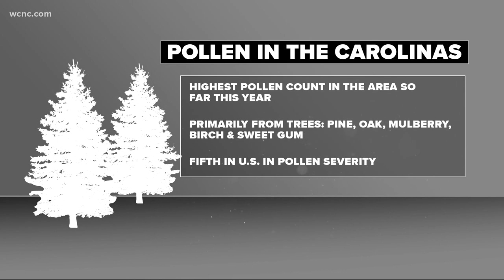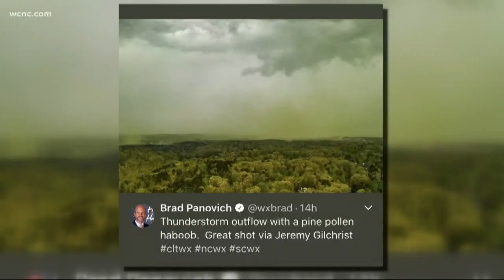Perfect storm of pollen across the Southeast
A drone captured shots of a green haze floating over the Durham area. The pollen count is the highest we've seen so far this year.